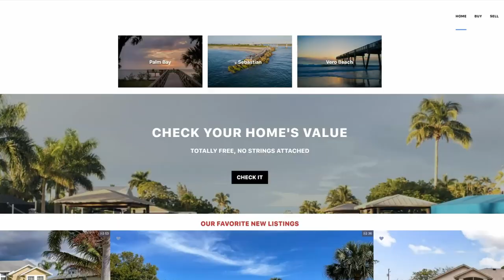Vero Beach vs. Sebastian Florida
What's the difference between Sebastian and Vero Beach? They are NOT one in the same, even though they are neighbors! I'm going to elaborate on this in this video - what you can expect in Vero and what you can expect in Sebastian.